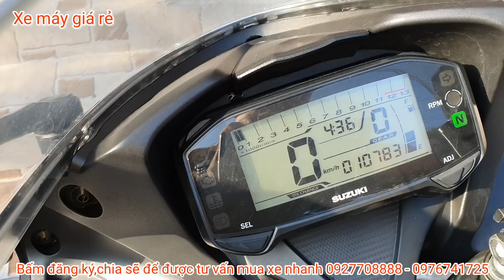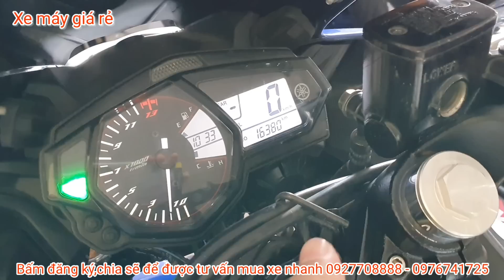Moto yamaha R3 - R15v3 - Gsx150 - TFX150 CBR150 MỚI VỀ Thanh lý giảm mạnh | xe máy giá rẻ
Thanh lý moto giá rẻ r15v3,gsx150,yamaha r3,tf150 giảm mạnh